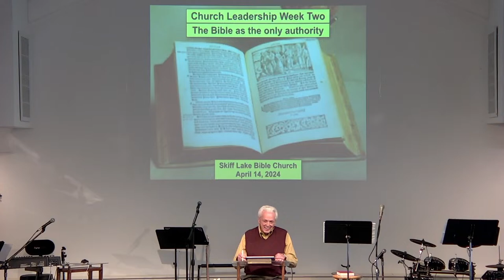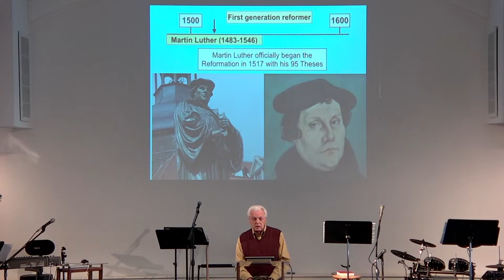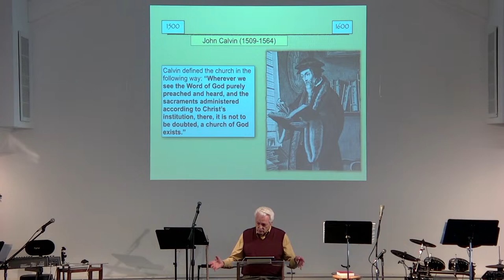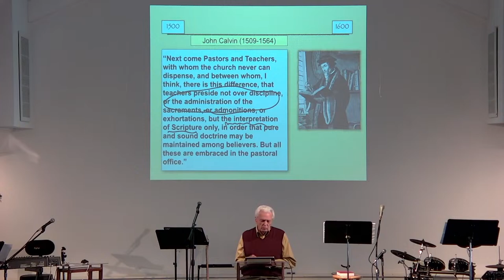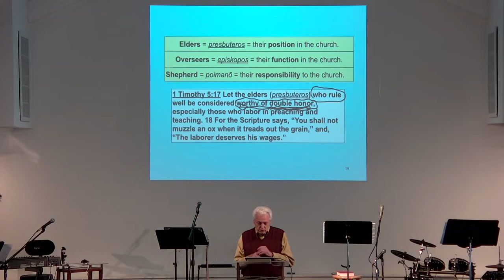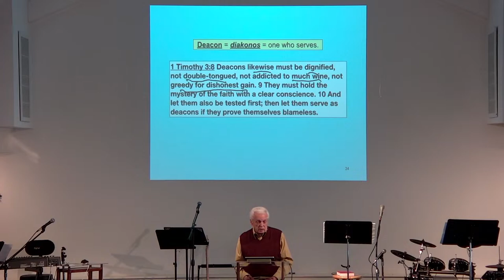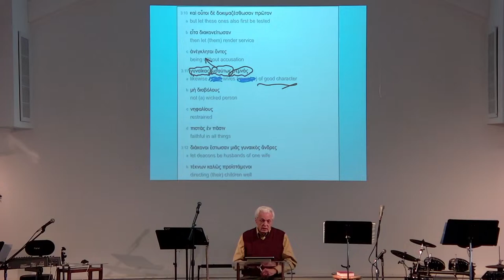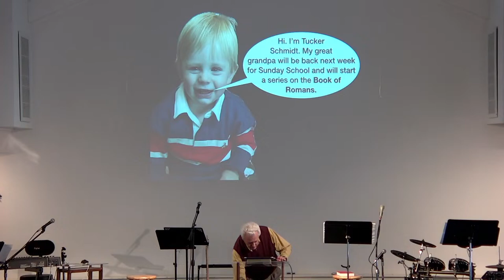Sunday School--Church Leadership Week 2 - Ray Clark